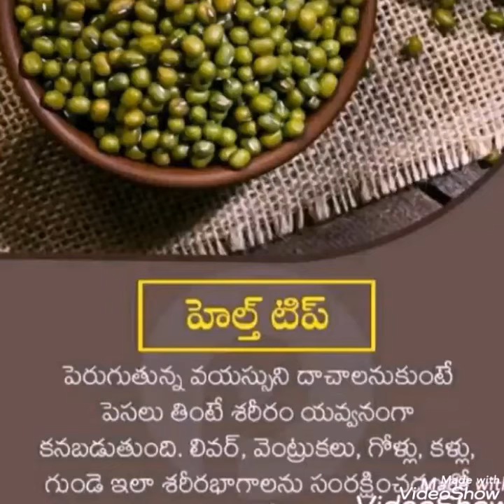తెల్లవెంట్రుకలు నల్లబడాలంటే ఏమి చేయాలి 💇‍♀️🧖💇‍♂️and health and బ్యూటీ tips